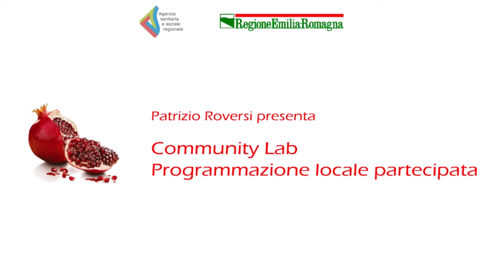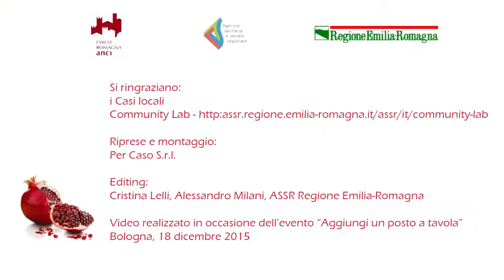Community Lab - Patrizio Roversi introduce il Community Lab (dicembre 2015)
La Regione Emilia-Romagna ha messo a punto un metodo (Community Lab), con la finalità di innovare le politiche pubbliche e agire processi collettivi, anche attraverso forme innovative di partecipazione delle comunità locali. Vedi anche il video dell'URP "Costruire insieme nuove soluzioni per il benessere sociale" (marzo 2016)